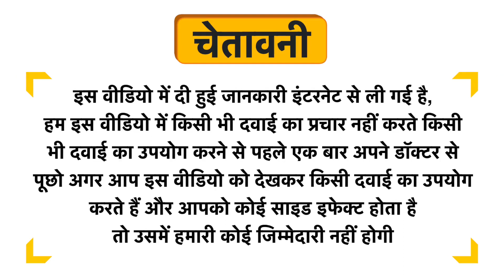Vaddmaan Moringa++ Vegetarian Capsules Uses in Hindi | Side Effects | Dose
Vaddmaan Moringa++ Vegetarian Capsules Uses in Hindi | Benefits | Side Effects | Dose